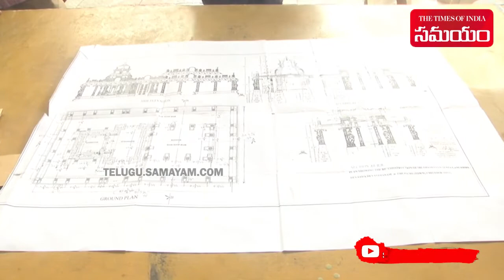A New temple for Tirumala Tirupati Thathayya Gunta Gangamma Talli | Gangamma Jathara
శ్రీ వేంకటేశ్వరుడి చెల్లెలికి కొత్త గుడి